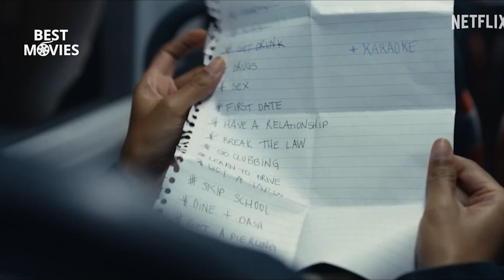EVERYTHING NOW Official Trailer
After a lengthy recovery from anorexia, Mia is ready to get her life back — only to discover her friends are way ahead of her. See Sophie Wilde as Mia in EVERYTHING NOW

After months in recovery for an eating disorder, 16-year-old Mia devises a bucket list of quintessential teen experiences to make up for lost time.